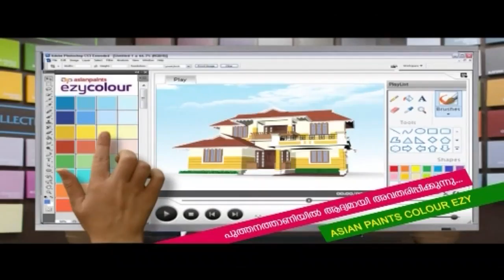DYFI യുടെ അറിയപ്പെടുന്ന ഗുണ്ടകളുടെ സഹായത്തോടെ കരുതിക്കൂട്ടി നടന്ന ആക്രമണമാണ് നടന്നത് : ഷാഫി പറമ്പിൽ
DYFI യുടെ അറിയപ്പെടുന്ന ഗുണ്ടകളുടെ സഹായത്തോടെ കരുതിക്കൂട്ടി നടന്ന ആക്രമണമാണ് ലോകോളേജിൽ നടന്നത് : ഷാഫി പറമ്പിൽ MLA